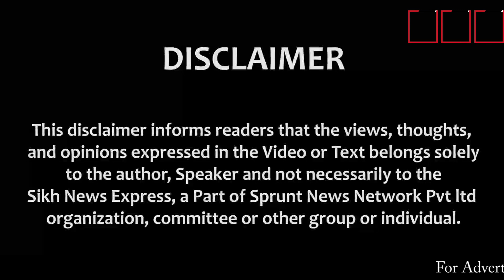DSGMC ਚੋਣਾਂ ‘ਚ ਕਿਸਾਨ ਜ਼ਮਾਨਤਾਂ ਦਾ ਸਿਆਸੀ ਲਾਹਾ ਲੈਂਦੇ MS SIRSA ਨੂੰ Balbir S Rajewal ਦੇ ਸਵਾਲ | SNE